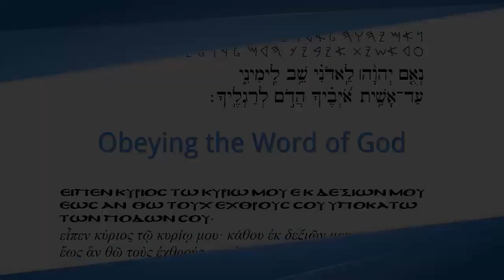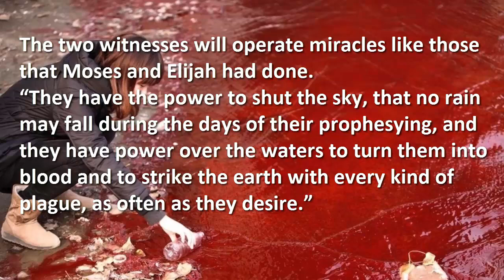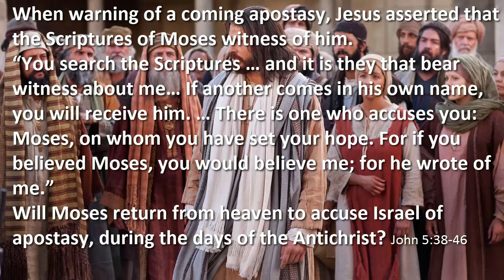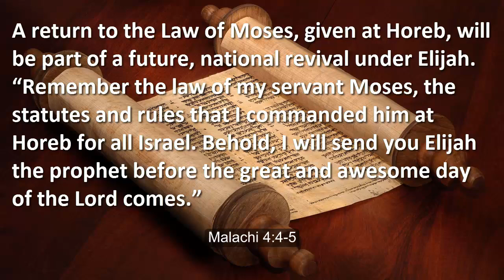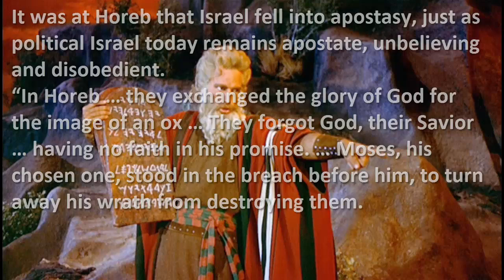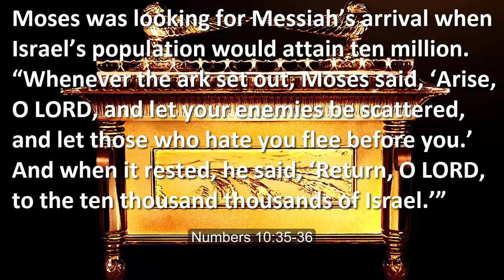Will Moses Come as One of Two Witnesses?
Biblical prophecy buffs are looking for “two witnesses” who are to appear in Jerusalem during the end times.
“I will grant authority to my two witnesses, and they will prophesy for 1,260 days, clothed in sackcloth.”
Revelation 11:3
The two witnesses will operate miracles like those that Moses and Elijah had done.
“They have the power to shut the sky, that no rain may fall during the days of their prophesying, and they have power over the waters to turn them into blood and to strike the earth with every kind of plague, as often as they desire.”
Revelation 11:4-6

One of the two witnesses will almost certainly be the prophet Elijah returned from heaven.
Malachi wrote: “Behold, I will send you Elijah the prophet before the great and awesome day of the Lord comes.”
Malachi 4:5
Jesus affirmed: “Elijah does come, and he will restore all things.”
Matthew 17:11

In reference to prophetic events, Moses and Elijah appeared together to Jesus, as three of his disciples were watching.
“As he was praying, the appearance of his face was altered, and his clothing became dazzling white. And behold, two men were talking with him, Moses and Elijah, who appeared in glory and spoke of his departure, which he was about to accomplish at Jerusalem.”
Luke 9:29-31

When warning of a coming apostasy, Jesus asserted that the Scriptures of Moses witness of him.
“You search the Scriptures … and it is they that bear witness about me… If another comes in his own name, you will receive him. … There is one who accuses you: Moses, on whom you have set your hope. For if you believed Moses, you would believe me; for he wrote of me.”
Will Moses return from heaven to accuse Israel of apostasy, during the days of the Antichrist?
John 5:38-46

A return to the Law of Moses, given at Horeb, will be part of a future, national revival under Elijah.
“Remember the law of my servant Moses, the statutes and rules that I commanded him at Horeb for all Israel. Behold, I will send you Elijah the prophet before the great and awesome day of the Lord comes.”
 Malachi 4:4-5

It was at Horeb that Moses received his charge from Yahweh God. He later wrote Yahweh’s words:
“You stood before the Lord your God at Horeb [where] the Lord said to me, 'Gather the people to me...’ And the Lord commanded me at that time to teach you statutes and rules, that you might do them in the land that you are going over to possess.”
Is Moses yet again to perform this duty towards Israel?
Deuteronomy 4:10-14

It was at Horeb that Elijah received his final revelation from God before he was taken up alive into heaven.
Elijah travelled “forty days and forty nights to Horeb, the mount of God. There he came to a cave and lodged in it. And behold, the word of the Lord came to him… ‘I will leave seven thousand in Israel, all the knees that have not bowed to Baal.’”
1 Kings 19:8-18

It was at Horeb that Israel fell into apostasy, just as political Israel today remains apostate, unbelieving and disobedient.
“In Horeb … they exchanged the glory of God for the image of an ox … They forgot God, their Savior … having no faith in his promise. … Moses, his chosen one, stood in the breach before him, to turn away his wrath from destroying them.
Psalm 106:19-23

Moses was looking for Messiah’s arrival when Israel’s population would attain ten million.
“Whenever the ark set out, Moses said, ‘Arise, O LORD, and let your enemies be scattered, and let those who hate you flee before you.’ And when it rested, he said, ‘Return, O LORD, to the ten thousand thousands of Israel.’”
Numbers 10:35-36
In summary, both Moses and Elijah …
1. Operated miracles like those of the two witnesses.
2. Had ministries of turning Israel back to their God.
3. Encountered God at Horeb.
4. Received messages from God for Israel.
5. Appeared with the Lord Jesus and talked with him.
6. Would gain respect from Israel and Jews.
7. Represent the "Law and the Prophets."